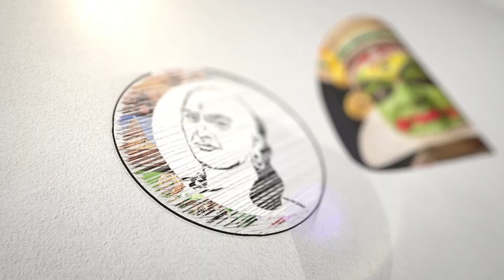இளைஞர் சுட்டுக்கொலை..! பிரான்சில் தொடரும் பதற்றம்..! | Police Firing in France..!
சாணக்யா!